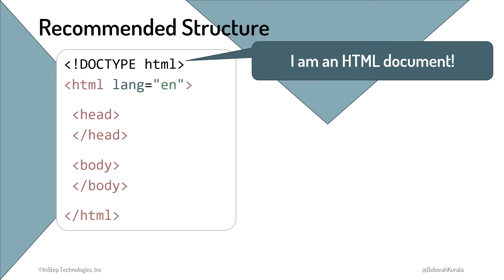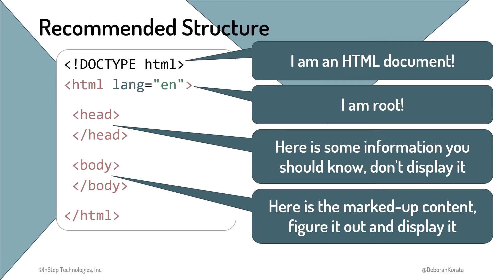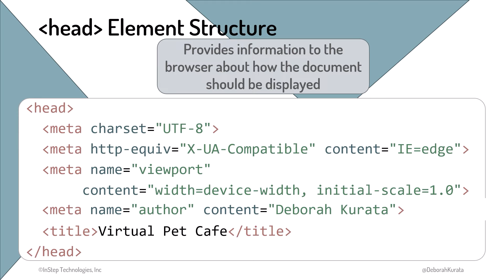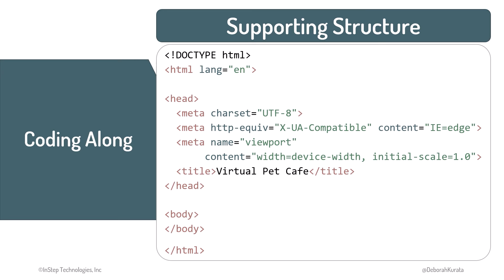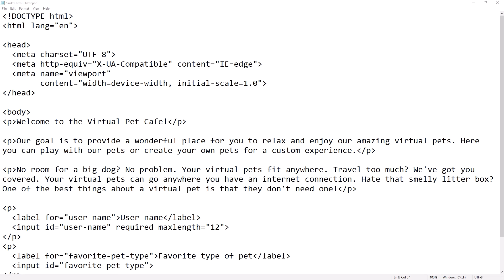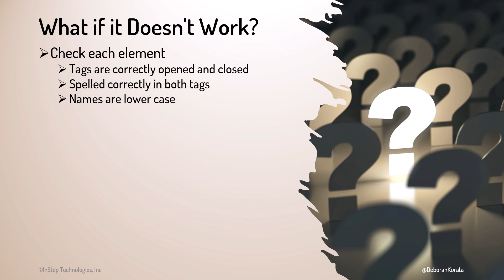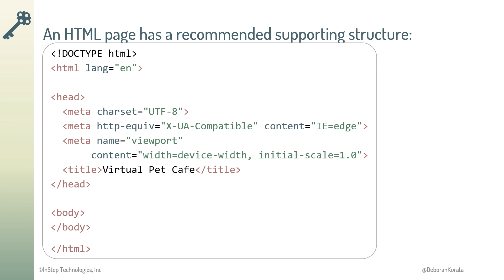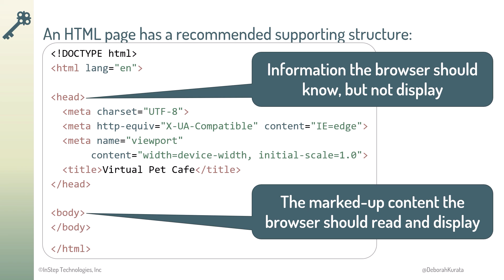Structure of a Web Page (Clip 7): Gentle Introduction to HTML for Beginners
Every web page should have a firm foundation and solid supporting structure with !DOCTYPE, html, head, and body elements. And what to do when the web page doesn't display or doesn't display correctly.

This is clip 7 of the "Gentle Introduction to HTML for Beginners" course.

This takes you to my GitHub, which is a site for storing code files. You can then copy/paste text from those files (saving you some typing) or compare your code to the code from the exercise.

*Content*
00:00 Firm foundation and solid supporting structure is important
00:26 Recommended structure: !DOCTYPE, html, head, body
01:42 The head element
02:00 The meta element: charset, http-equiv
04:06 The title element
05:27 Coding Along: Supporting structure (!DOCTYPE, html, head, body)
07:30 What if my web page doesn't display or doesn't display correctly (debugging web pages)
08:33 Key points

*Course Description*
Every web page you see is created with HTML. This course is a gentle introduction to the syntax and best practices of HTML.

You'll learn about HTML elements and attributes, how to structure a page, and use semantic elements to organize your content. You'll see how to build a list and table, add images and navigation, and create a data entry form.

You have the option of coding along with the course and building a website with HTML.

*Audience*
• Anyone new to web development.
• Students considering a web developer career.
• Existing web developers that want to reinforce their HTML knowledge.
• Those that manage or interact with web developers to better understand what HTML is and how it's used.

No prerequisite knowledge or skills are needed for this course.

This is the second course of the "How to Become a Web Developer" series.